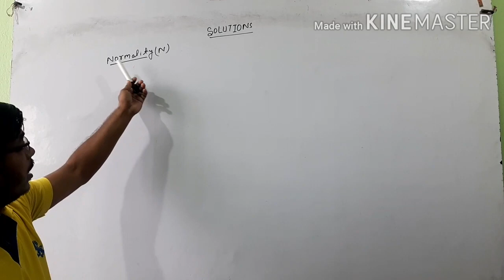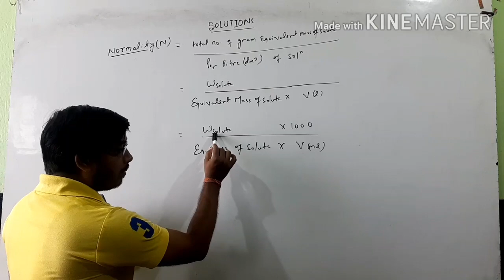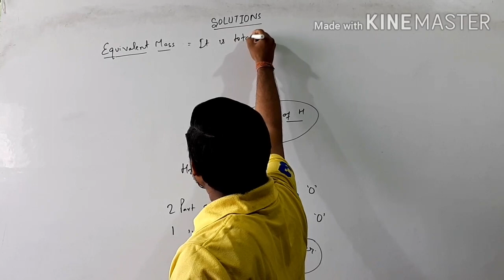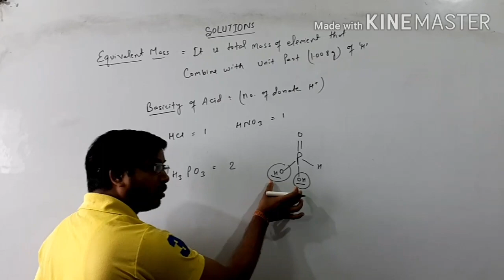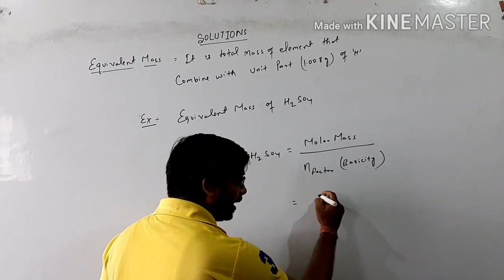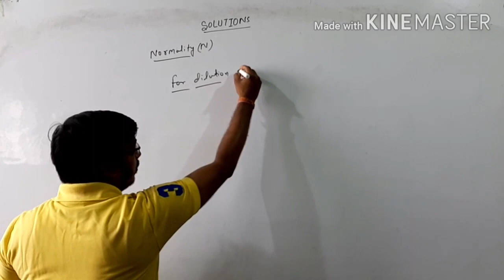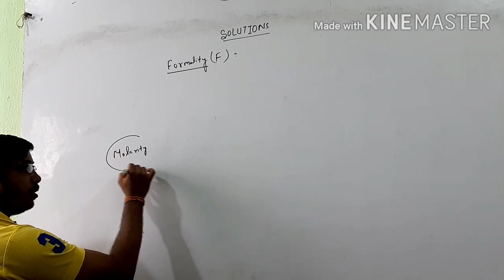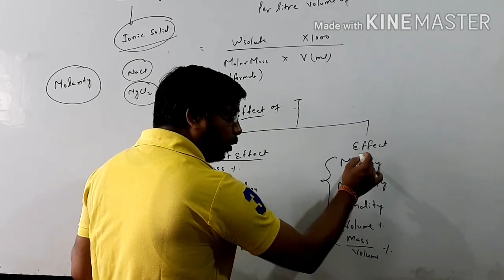Solutions Chapter for Class 12th ||Lecture ‐6 By RAJESH KUMAR AT GRAND TUTORIAL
Here  I discuss  about
# Solution chapter
# Normality  of Solutions
numericals of Normality
# Formality of Solutions
# Effect of temperature
# Preparation for JEE ENTRANCE $NEET ENTRANCE  EXAM
For more QUERIES
# Direct  contact  with contact  or WhatsApp  on number  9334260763